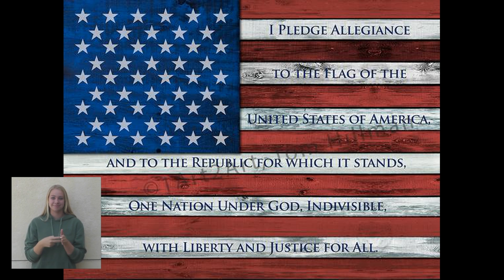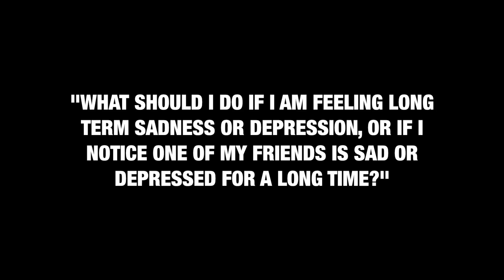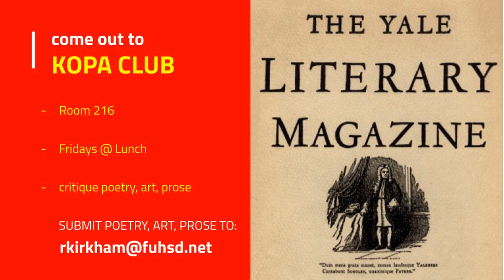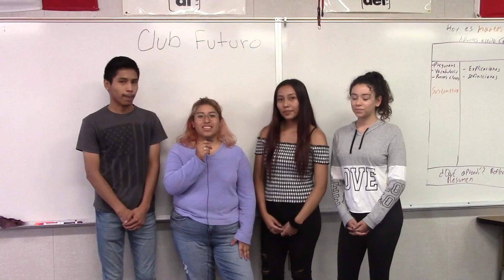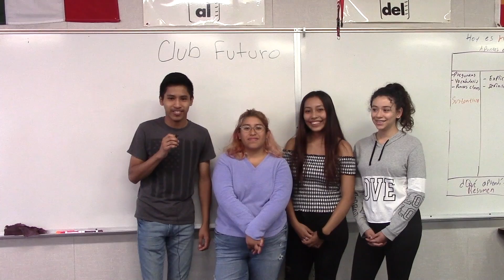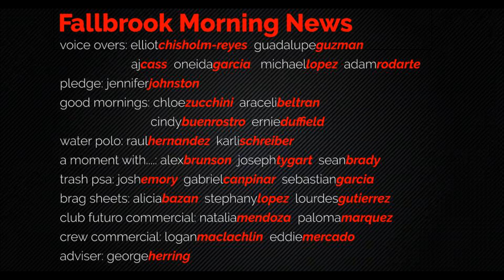09 18 2019 FUHS NEWS